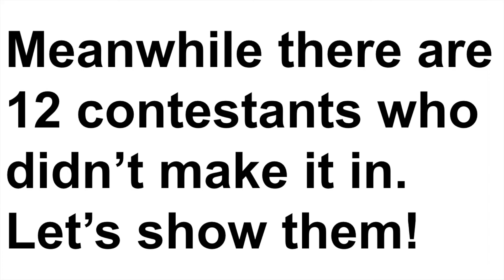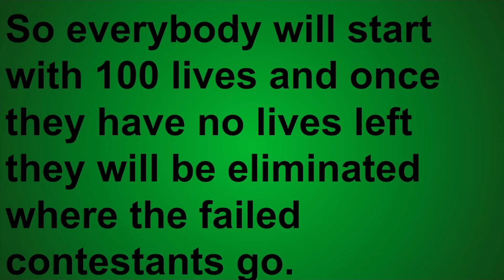Color Camp!:D 1a